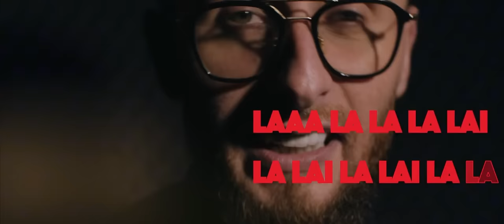Georgiana Lobont - Nicu Paleru - In viata nu e totul banii si puterea